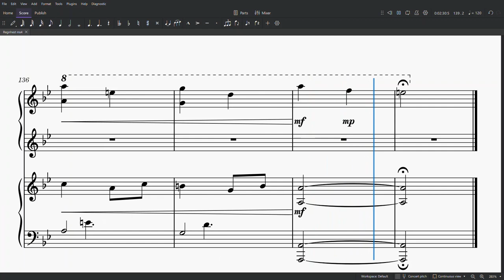Regnhest | Original Composition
Have a nice day! ^w^

An older piece of mine because I haven’t composed anything new recently. Some accidentals might be off.